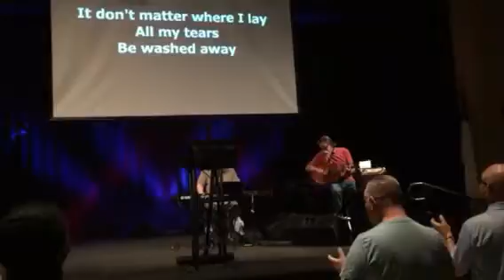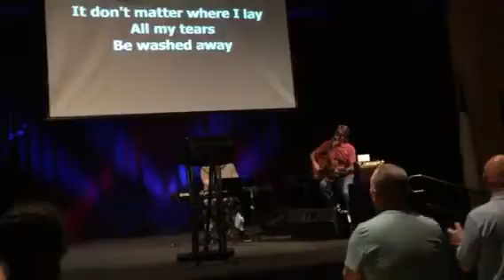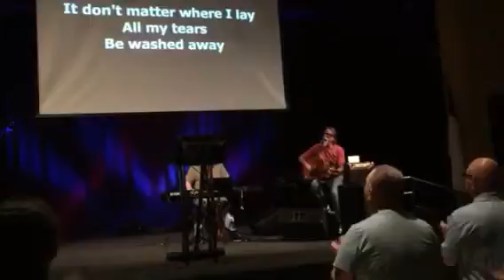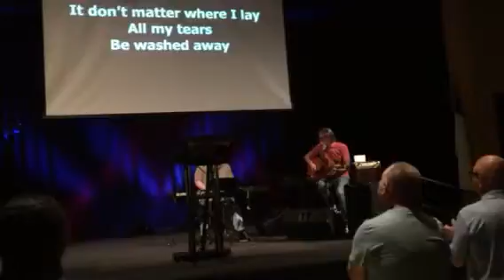Chris Lizotte at Calvary Chapel Montebello on 11-9-2016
Song: All My Tears